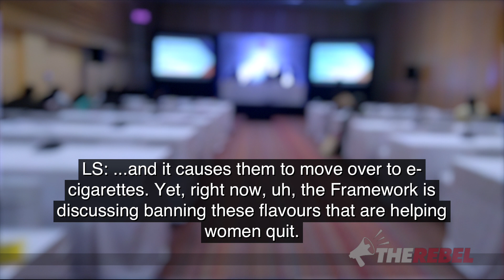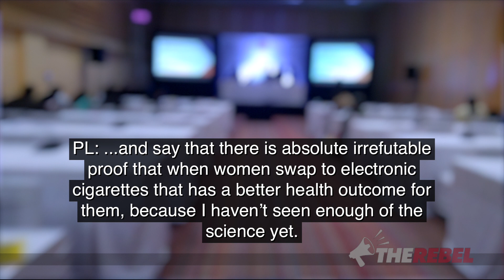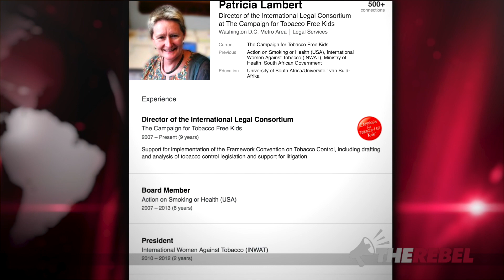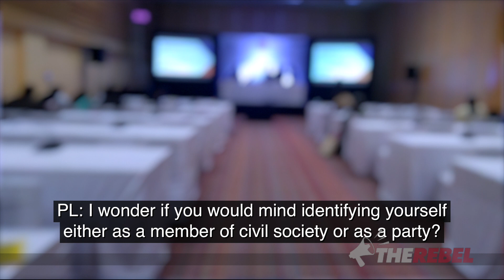UN E-Cig Agenda Exposed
On assignment at the UN "nanny state" conference in Delhi, TheRebel.media's Lauren Southern asks delegates why they want to regulate quitting mechanisms like e-cigarettes. MORE